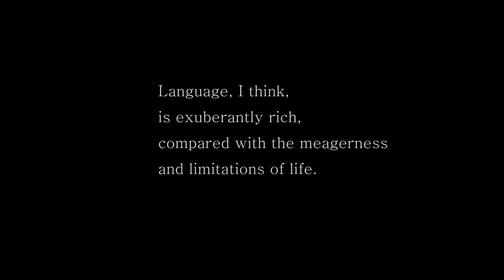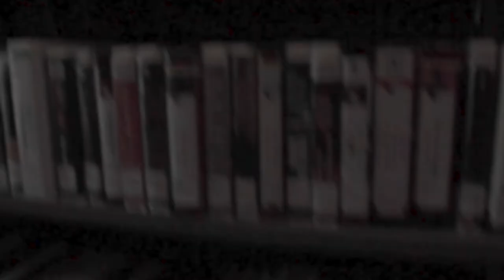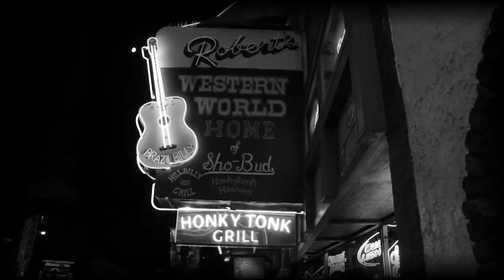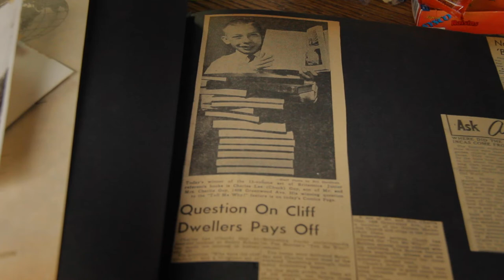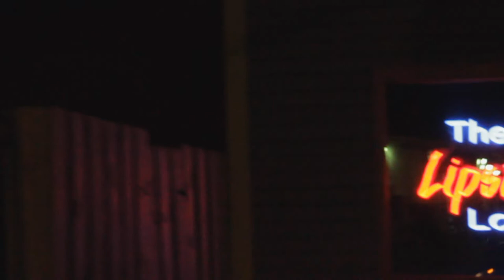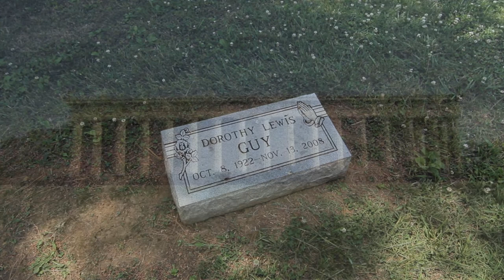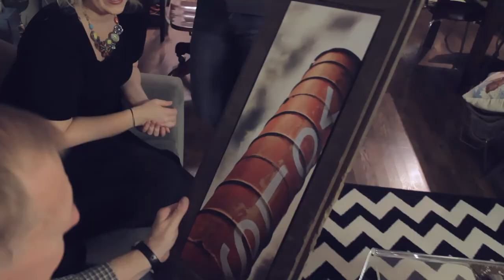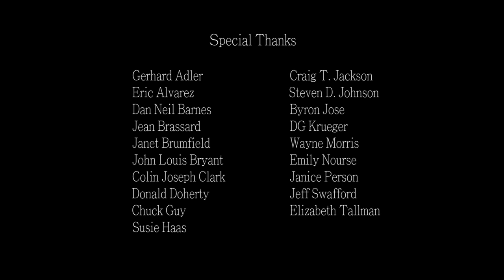"They Look Like Trees"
Feature Documentary Film by Drew Moore.
STORY: Chuck Guy has suddenly lost his sight after 60 years of perfect vision, and a looming retinal surgery is his only hope of recovering it. Having recently buried his mother and now living alone on a violent, drug-infested block in Nashville, Tennessee, he forges an unlikely friendship with his next-door neighbor Eddie Cox, a blue-collar retiree and neighborhood busybody who couldn’t be more different. In this cinéma-vérité exploration of blindness, fortitude, and friendship, Chuck reflects on wide-ranging subjects such as queer history, literature, and his own life, while struggling to face a very delicate surgery and its aftermath.